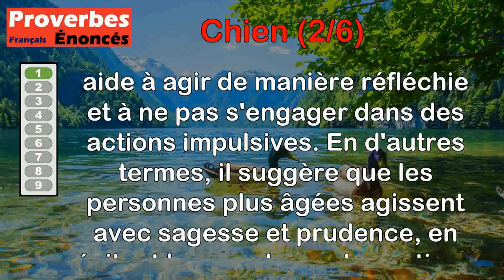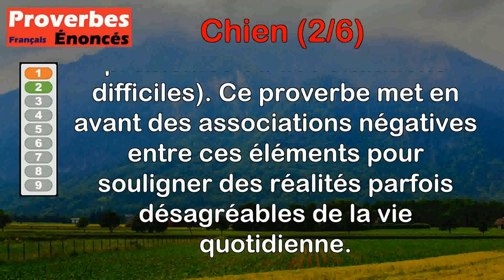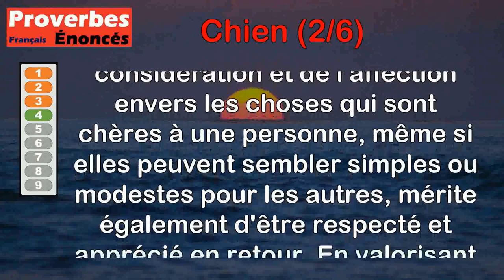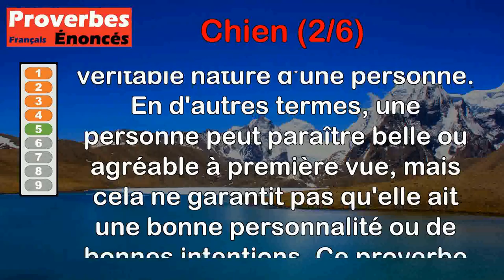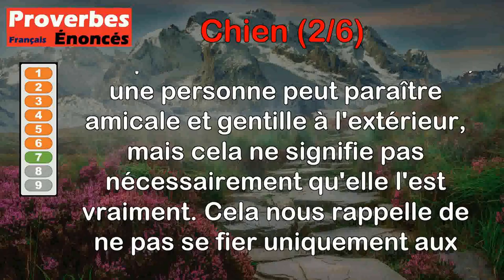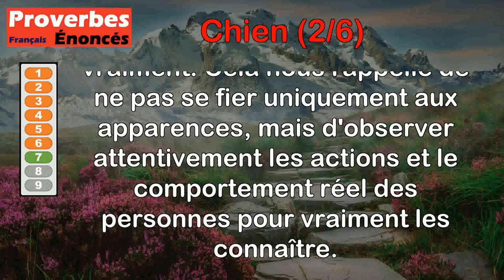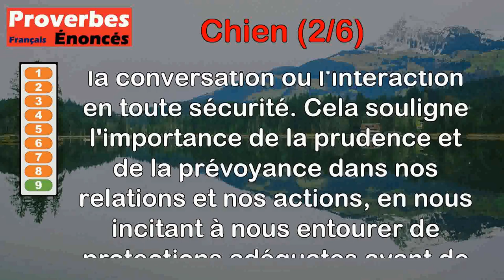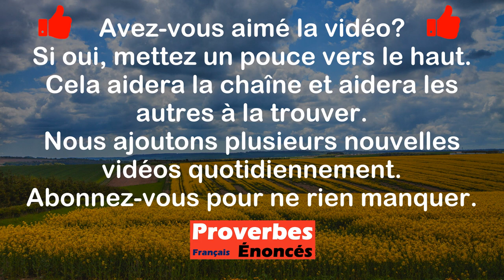Proverbes - Chien (2 de 6)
00:00 Introduction
00:07 Proverbe Français - Vieux chiens en toute maison n'aboient guère sans raison.
00:45 Proverbe Provençal - Où sont les chiens, des puces ; où est le pain, des rats ; où est la femme, le diable.
01:37 Proverbe Estonien - On a vu des chiens mourir pour leur maître, jamais le contraire.
02:20 Proverbe Italien - Qui estime mon chien est digne d'être estimé.
02:59 Proverbe Provençal - Chien méchant, beau pelage.
03:43 Proverbe Provençal - Pour manger lièvre ou lapin, il faut sentir vesse de chien.
04:28 Proverbe Provençal - La queue des chiens remue mais ne tombe pas.
05:09 Proverbe Provençal - Si un chien blanc t'a mordu il ne faut pas qu'un chien noir le paie.
05:52 Proverbe Turc - Si tu veux t'entretenir avec le loup, place le chien auprès.